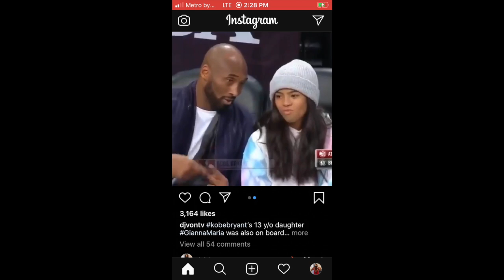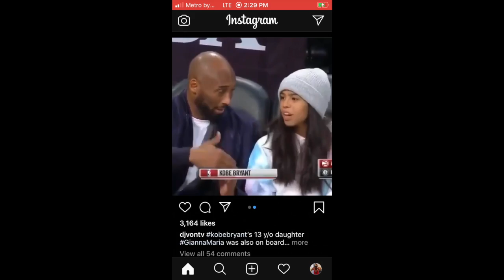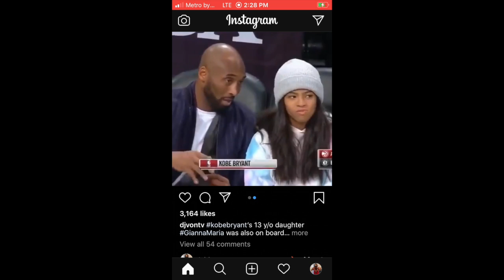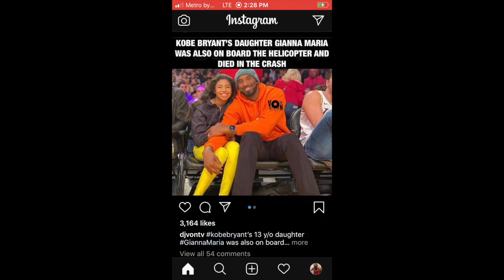Kobe Bryant’s daughter Gianna also killed in helicopter crash